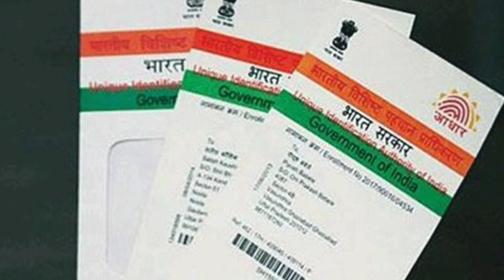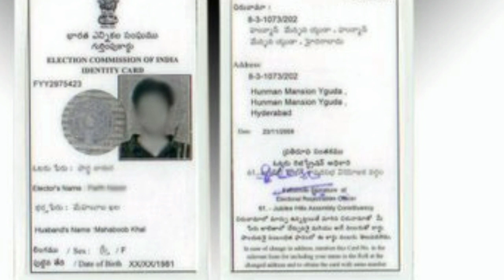కేంద్ర ప్రభుత్వ మరో సంచలన నిర్ణయం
మరో కొత్త కార్డు గురించి NDA  నిర్ణయం